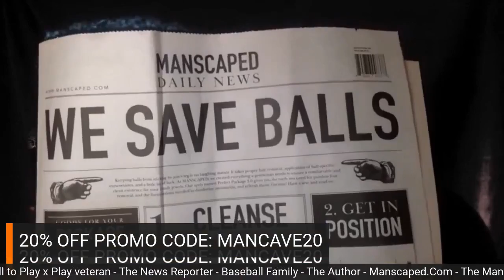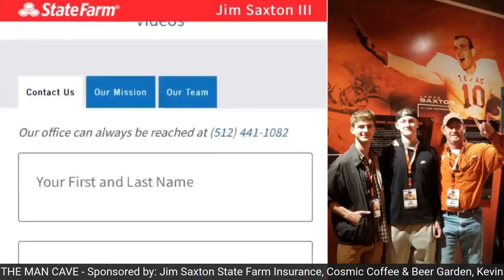Episode 114 with Mike Capps, the voice of the Round Rock Express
2nd installment of episodes dedicated to baseball:

Episode 114 with the voice of the Round Rock Express, Mike Capps.

Baseball has been a part of Cappy's for nearly all of his life.

He has some fascinating stories including his time as a news reporter in Dallas & camping out in the middle east during Desert Storm.

But, one constant has been baseball. From playing it collegiately and some afterwards to his play x play. Hired in 1996 by the Express, Cappy is part of the Round Rock Express fabric created by the Nolan Ryan and his family.

Special thanks to:
saxtoninsurance.com, Kevin C Hutchison of Realty Austin, Farmhouse Delivery, & MANSCAPED